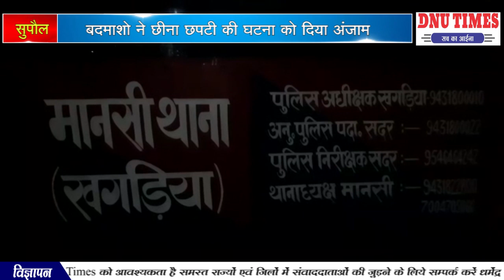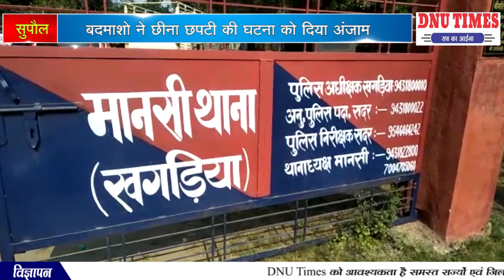बदमाशो ने छीना छपटी की घटना को दिया अंजाम